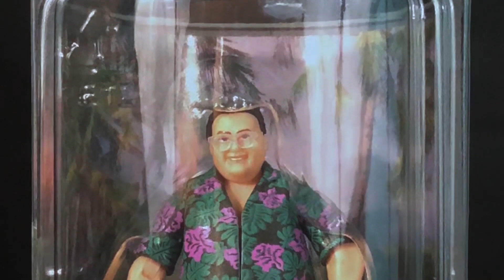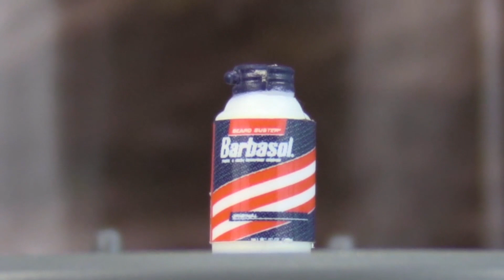😱🤩UNBOXING Y REVIEW Jurassic Park Barbasol Dennis Nedry 2020 Convention Exclusive SDCC 😱🤩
Bienvenidos todos a este

Este artículo fue originalmente programado como exclusivo de San Diego Comic-Con 2020 para Mattel y Entertainment Earth. No incluirá una calcomanía SDCC @ Home, ni una calcomanía exclusiva de la Convención.
¡Captura un momento icónico en Jurassic Park con esta figura de acción exclusiva!
Cuenta con una decoración fiel a la película, accesorios con precisión cinematográfica y detalles de lujo.
¡El empaque se ilumina y habla el auténtico diálogo de Dennis Nedry!
Mide 3 3/4 pulgadas de alto y captura el espíritu del legado de la franquicia.
El embalaje se basa en la lata de afeitado Barbasol que se ve en pantalla.
¡Exclusiva de la Convención Mattel / Entertainment Earth! "¡Nedry! ¡Nedry! ¡Tenemos una figura de Nedry aquí!" Basada en la película original de Jurassic Park, esta figura de acción de Jurassic Park Barbasol Dennis Nedry - Exclusiva de la Convención 2020 es un artículo de colección imprescindible para los fanáticos. Con su llamativa camisa hawaiana y pantalones cortos, mide alrededor de 3 3/4 pulgadas de alto y viene con accesorios con precisión cinematográfica que incluyen la bolsa de dinero de Dodgson, un trozo de pastel y la lata de embriones Barbasol para que puedas recrear tu escenas favoritas. El empaque de 7 1/2 pulgadas de alto se basa en la lata de afeitado Barbasol Beard Buster que se ve en la película: ¡se ilumina y dice el auténtico diálogo de Dennis Nedry! Esta figura exclusiva está disponible solo por tiempo limitado, así que toma la tuya antes de que se extinga y te la pierdas. Los colores y las decoraciones pueden variar. 8 años en adelante.

Esta genial figura de Nedry está escondida en una lata de Barbasol que lo sostiene y le sirve como vitrina. Para mayor diversión, gira la base del paquete de latas para activar un efecto de luz espectacular y revelar la figura. Presiona la parte superior de la lata para escuchar estas líneas icónicas que dice Nedry en la película:

"¡Ah, ah, ah! ¡No dijiste la palabra mágica!"
"¡Dodgson! ¡Dodgson! ¡Tenemos a Dodgson aquí!"
"No seas tacaño conmigo, Dodgson".
"Ah, no es de extrañar que estés extinto".
"Soy totalmente despreciado en mi tiempo".

¡Revive la emocionante acción de Jurassic Park en la pantalla grande con esta figura altamente coleccionable de Dennis Nedry! El villano favorito de los fanáticos y el programador tortuoso se inspira en la escena en la que Nedry se encuentra con Dodgson para el trato de dinero por embriones en la película original. Mientras Nedry disfruta de un buen desayuno junto al mar, Dodgson aparece con una bolsa de dinero y la lata de Barbasol modificada para contener los embriones.